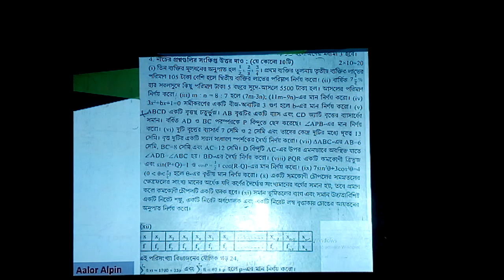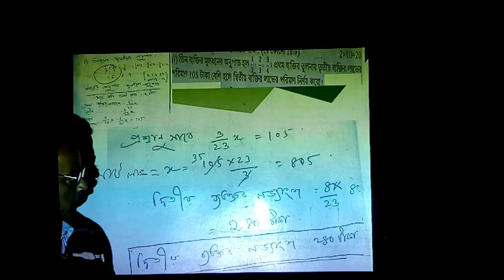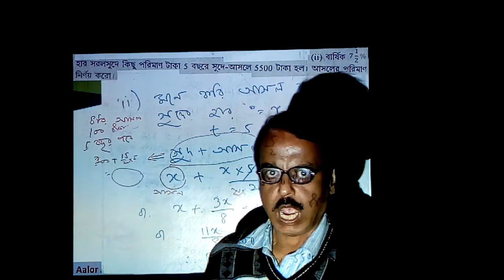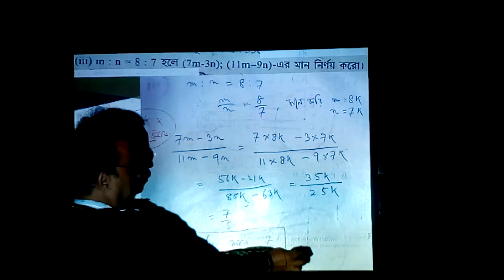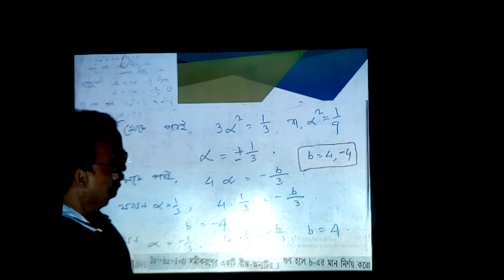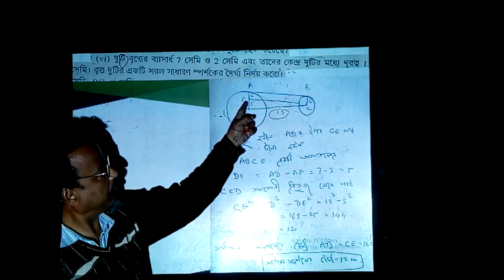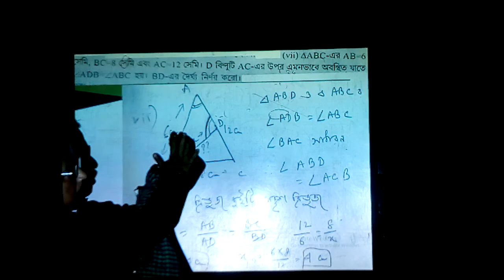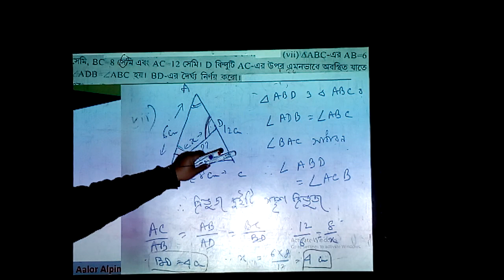West Bengal Madhyamik 2018 Test Paper Solution Mathematics Hindu School Q 4 1